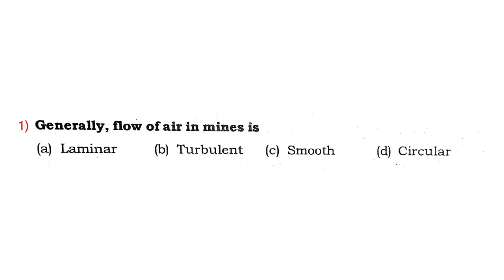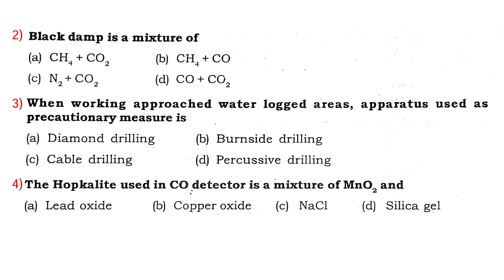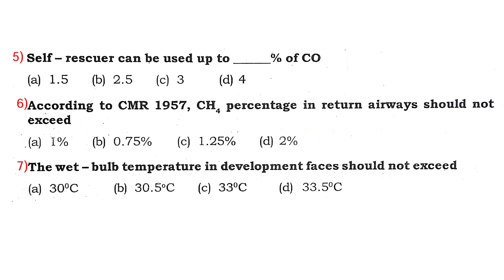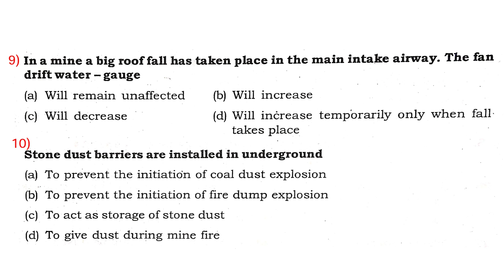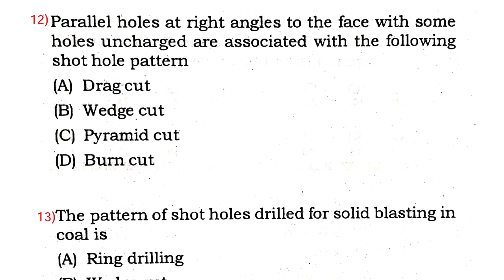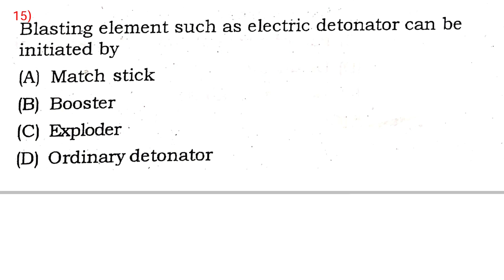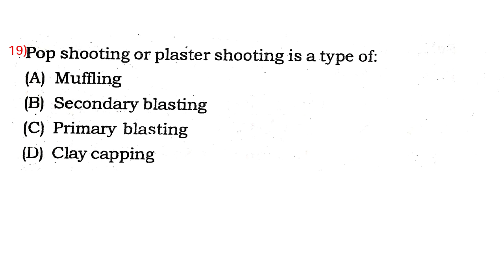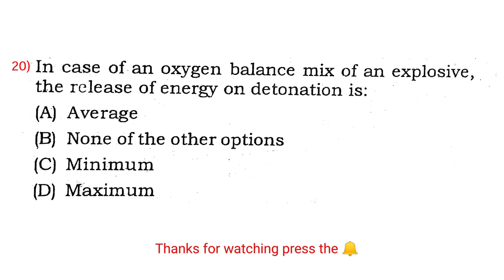VENTILATION AND SHOTFIRING- QUIZ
ANSWERS OF ABOVE QUIZ
1.b
2.c
3.b
4.b
5.c
6.b
7.c
8.d
9.b
10.a
11.a
12d.
13b.
14.b
15.c
16.c
17.d
18.b
19.b
20.d
please share to needy one who feel it ,most comfortable source to build up his studies .
keep practice ,keep safe